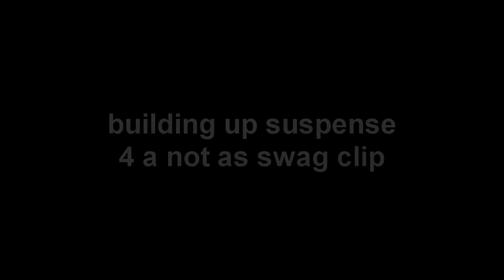hotel california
lol it wasn't officially my last video. I like making vids but i dont like playing xbox so i guess i should have stopped cod or something but clearly i haven't. cod on pc is more fun anyway. Getting a sweet new comp so i probably won't be uploading any cod from console so ya. idk what im gonna be uploading prob some mini's or edits or something. i got an edit on the go started last week but not done yet. its sweet. i thought people who "quit" and came back were gay so i guess i am gay. fuck i hate descriptions.